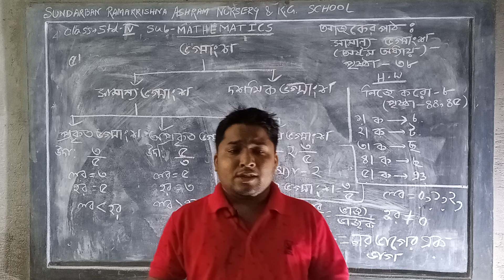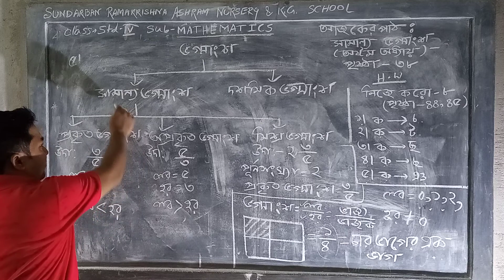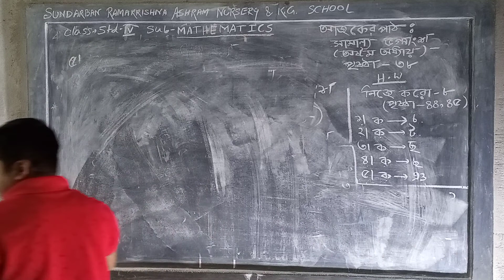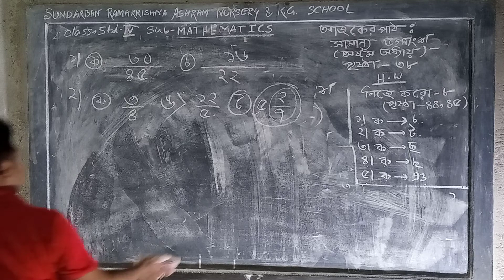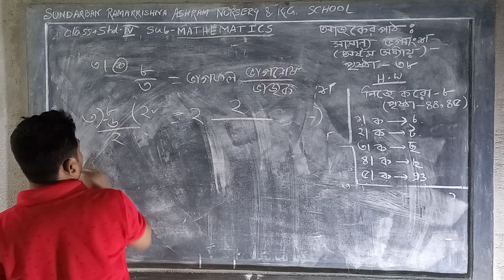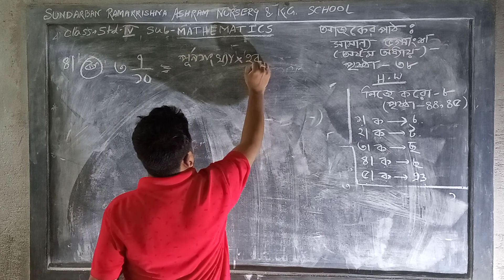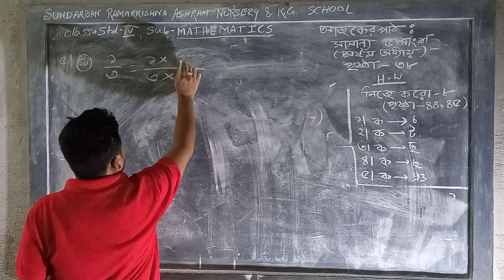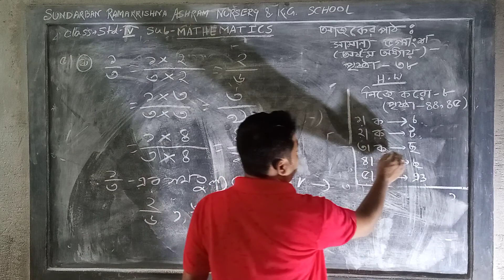📚Std-iv 📒গণিত (ভগ্নাংশ) 🔖Ep-132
✅Teacher- Sandip Maity..
🔸ADDRESS👉
vill- kakdwip buddhapur...
Post- Kakdwip.
P.s- Kakdwip..
Dist- South 24 parganas.
Pin- 743347..
Westbengal.